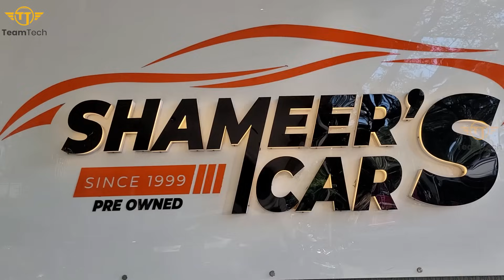ഷമീർക്കയുടെ വിലക്കുറവ് | BUDGET PRICE USED SUV | SHAMEER'S CARS | EP 940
Budget price used SUV video from Shameer's Cars, Kozhikode. The showroom dealing with Semi Premium and Premium used cars. Only Kerala registered vehicles are selling here. You will get all the vehicles in maximum discount rates. Most of the cars have company history.

Shameer's Cars
Thiruvannur
Kozhikode

Team Tech